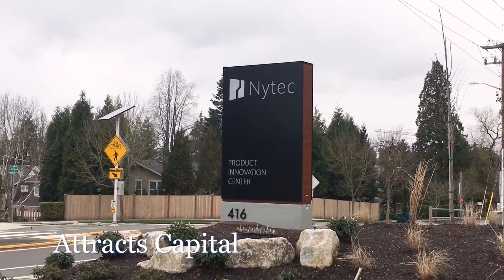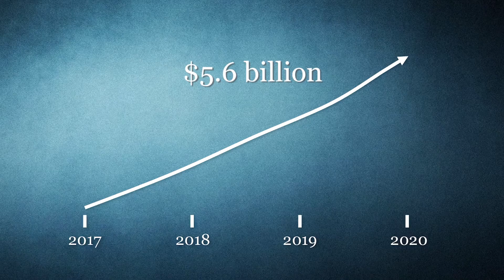Why we need to keep Washington state income tax free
We're working to make Washington an even better placed to start and retain a business and raise a family. That starts with keeping our state free of additional, unnecessary taxes, like the creation of an income tax. These Washington residents discuss how the addition of an income tax would impact their families, their jobs, and their budget.